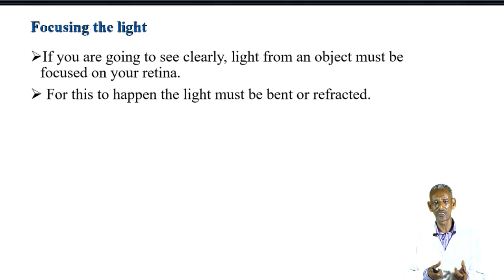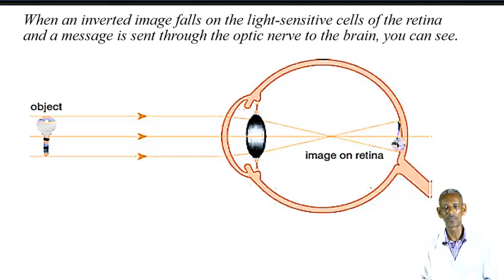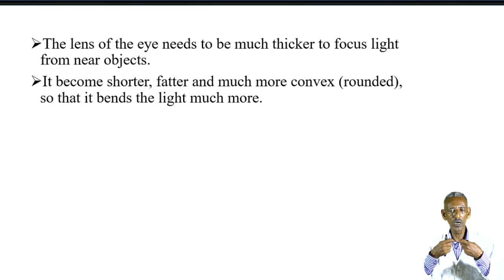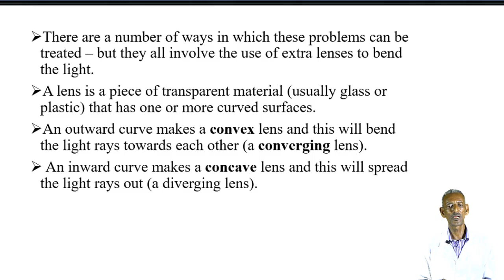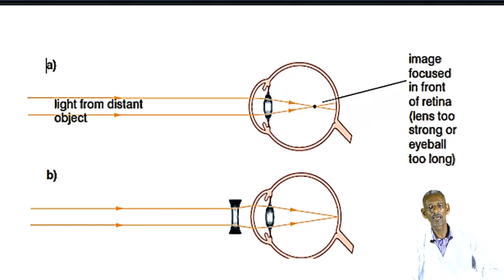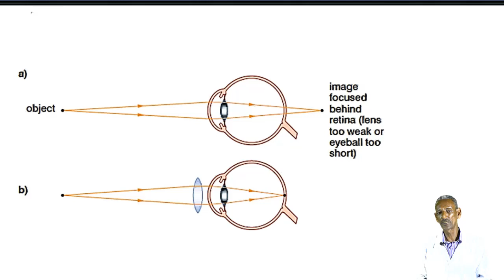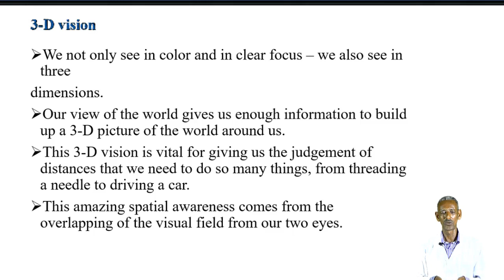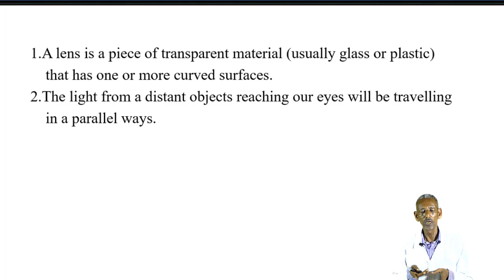Bio G10 U3 L8